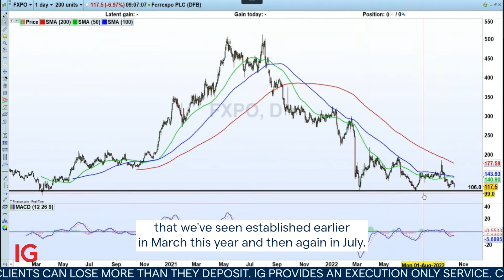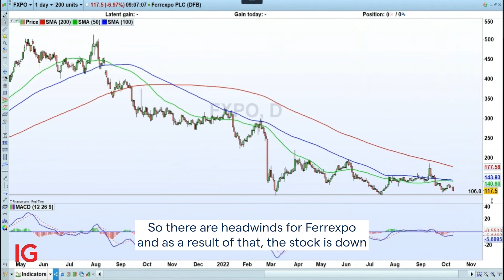Russian missiles force Ukraine-focused miner Ferrexpo to halt production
Ukraine-focused miner Ferrexpo has been forced to halt production after Russian missile attacks damaged State-owned electrical infrastructure